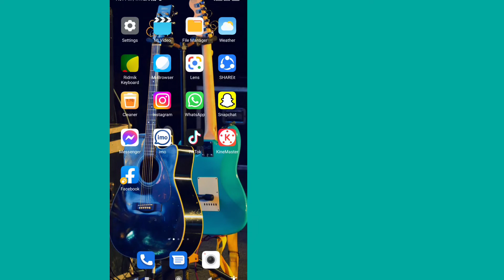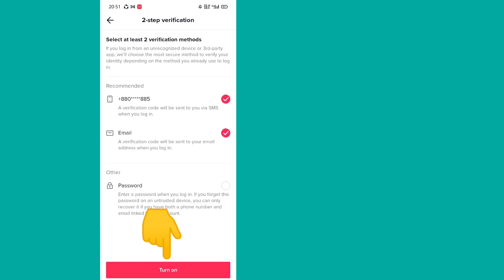How to turn on two step verification on tiktok (2022) Tiktok Id two step verification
Here In This Video I will show you [ How to turn on two step verification on tiktok (2022) Tiktok Id two step verification  ]. So watch this video carefully and don't skip this video if you skip this video then you will not understand very well so if any problem and issue you can ask me and comment below i will try to solve your problem if you like this video then please hit like and subscribe my channel thank you.🙏